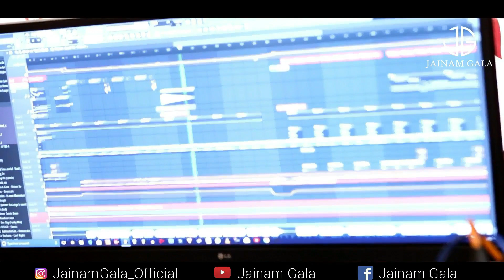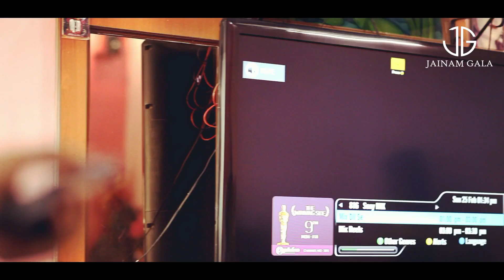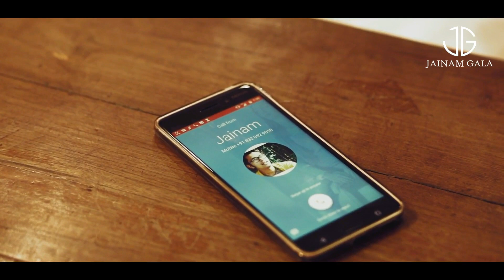Tera Zikr | Jainam Gala Ft. Tabasum Pathan | Male Cover | Darshan Raval | Music Snaky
Need your blessings and love. All my fans are very important to me so Love you all! ✌️

Cover Credits:
Vocals - Jainam Gala
Video - Babalu Creation
Video Edit - Ankit Wadikar
Script - Bharat Pareek

On Shoot - Jainam Gala, Tabasum Pathan, Babalu Cration, Ankit Wadikar, Bharat Pareek.

Original song Credits:
Song - Tera Zikr
Singer - Darshan Raval
Lyricist - A M Turaz
Record Label - Sony Music Company